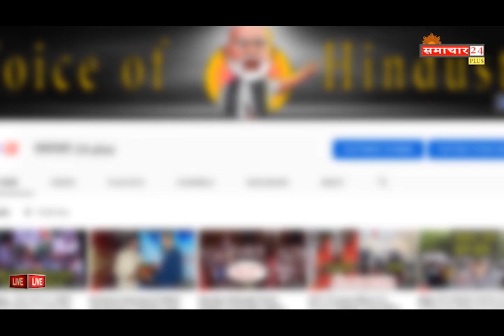कौन है पंडित संजीव कुमार श्रीवास्तव ,Nadi Astrology Predictions ll Pt Sanjeev kumar ll What is Nadi